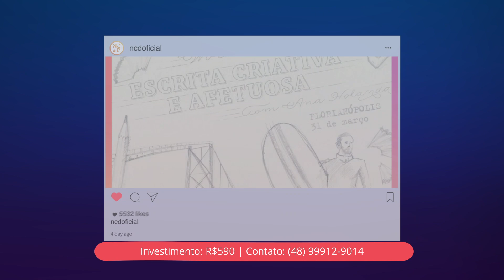NCD Trends #32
Confira o NCD Trends #32.
O seu resumo semanal do mercado de arquitetura, decoração e design.
Esta semana: Pritzker Arata Isozaki, Workshop de Escrita Criativa e Afetuosa, Concurso Logomarca da capital mundial da arquitetura e Dia Internacional da Mulher.